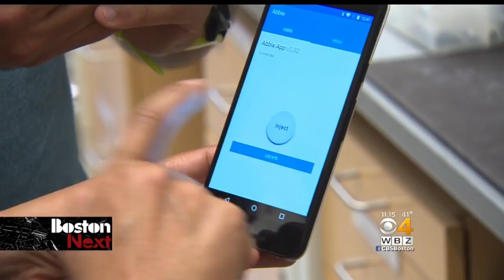'Project Abbie' Device Aims To Revolutionize Anaphylaxis Treatment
Abbie Benford died days before her 16th birthday. Now a device is being developed in her honor to stop severe allergic reactions faster. WBZ-TV's Dr. Mallika Marshall reports.